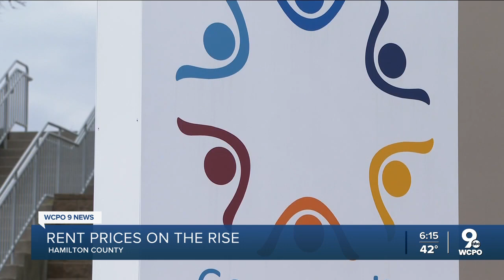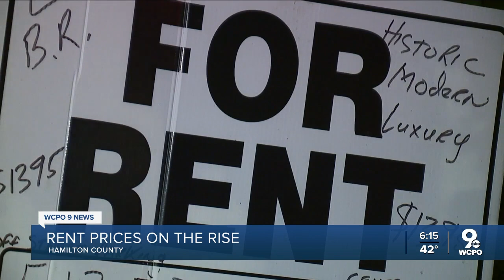Cincinnati rent prices on the rise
Soaring rental rates continue to be an issue in the tri-state; it's only expected to keep rising. Monthly rent has gone up up about 180 bucks over the last year.  Inflation plus shortage in housing means staff at Community Action Agency are fielding hundreds of calls for help, every day.